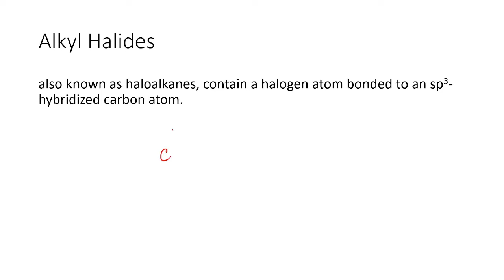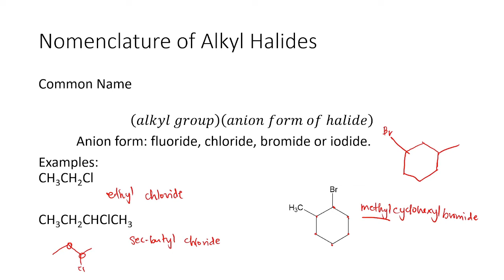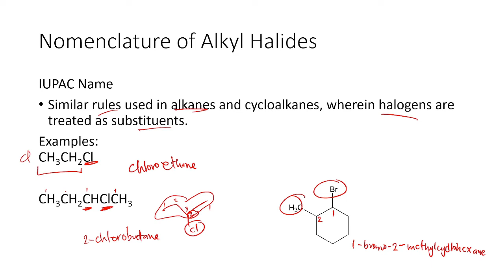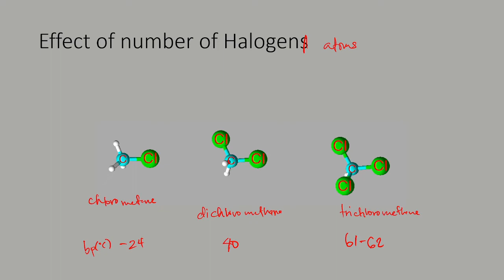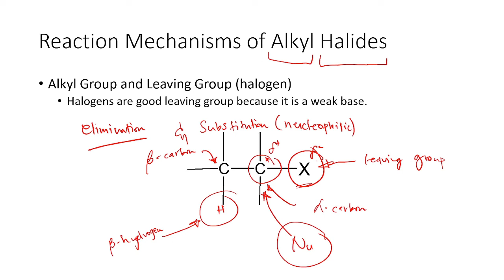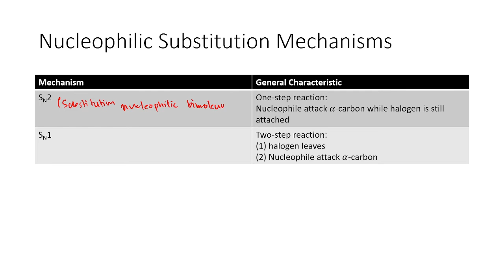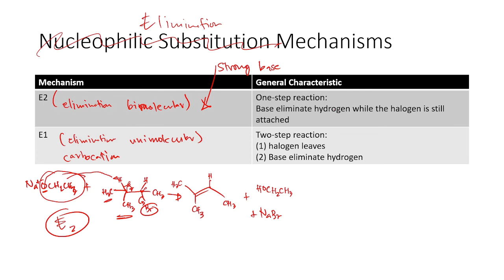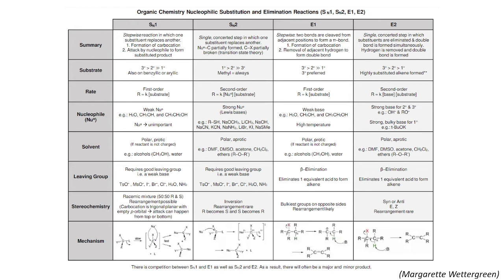Alkyl Halides | Organic Chemistry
This discusses the Alkyl Halides:
- Nomenclature
- Physical Properties
- Reaction Mechanisms.

This video is intended for PRMSU Candelaria Campus students.